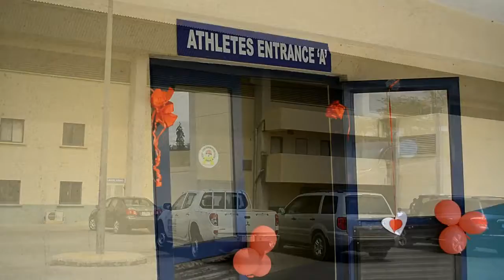TIG Gymnastics Nigeria